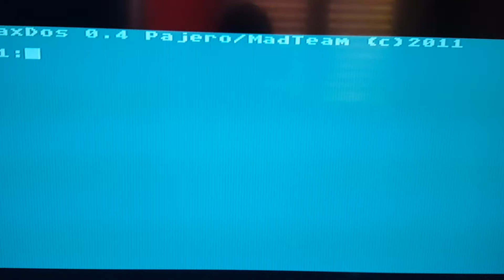PaxDOS by Pajero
Atari DOS with FAT filesystem